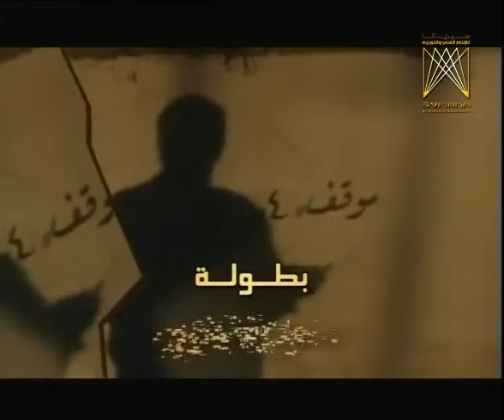مسلسل قصص الغموض ـ الحلقة 9 التاسعة كاملة | Qasas Alghumud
المسلسل مقتبس عن رواية الكاتبة العالمية أجاثا كريستي قصص الغموض كل قصة تروى بكل تفاصيلها خلال خمسين دقيقة، والهدف في النهاية أخلاقي تربوي، لأن العبرة الأساسية أن الجريمة لا تفيد، وليس هناك ما يسمى جريمة كاملة، إذ لا بد للمجرم من أن يقع تحت طائلة العقاب والقانون. تتفاوت القصص في درجة معالجتها حياة الناس الاجتماعية، لأن الطرح يختلف بين حلقة وأخرى، سواء على الصعيد الاخراجي أو على صعيد كتابة السيناريو وكذلك حال الأدوار وطبيعة تعامل كل ممثل مع دوره.

cast |

غسان مسعود
نورمان اسعد
غسان سلمان
صباح الجزائري
هاني الروماني
حسن دكاك
رفيق سبيعي